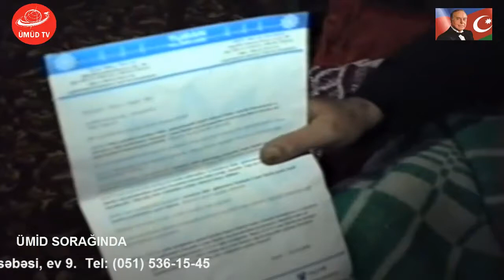YARDIM İSTƏYƏNƏ YARDIM EDƏK - ÜMİD SORAĞINDA ÜMÜD TV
KANALIMIZA ABUNƏ OLMAĞI UNUTMAYIN, ÜMÜD TV SİZİN KANAL !
ÜMİD SORAĞINDA OLANLARA ÜMİD VERƏK, YARDIM EDƏK Kİ, ALLAH DA  BİZDƏN RAZI QALSIN.